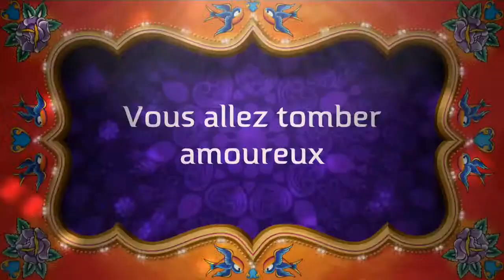la menara lille by night - Soirée anniversaire